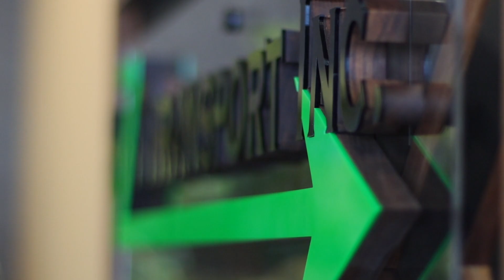BiziTransport's New Sign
Created by one of our talented employees